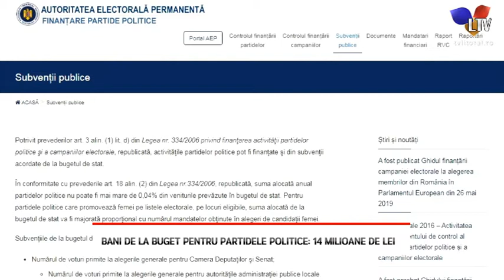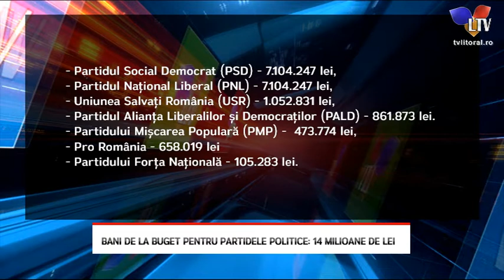Bani de la buget pentru partidele politice: 14 milioane de lei - Litoral TV